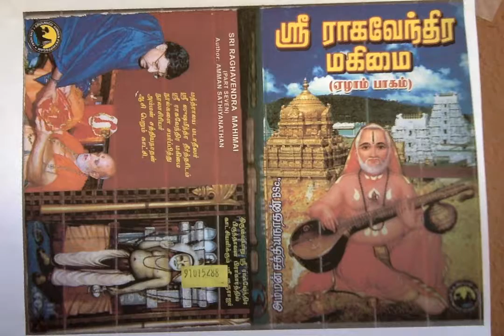Sri Raghavendra Mahimai 7 சொன்னபடி வந்தாள் ஸ்ரீ மஹாலக்ஷ்மி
சொன்னபடி வந்தாள் ஸ்ரீ மஹாலக்ஷ்மி